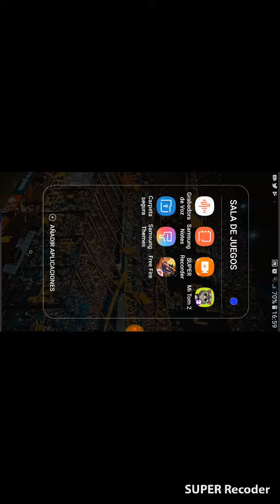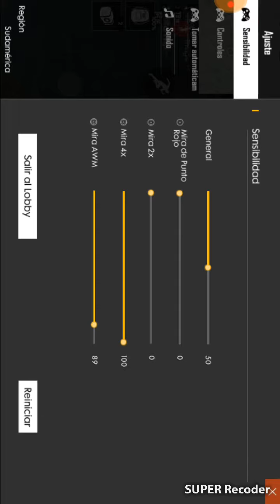JUGANDO FREE FIRE HALLOWEEN NUEVO JUEGO JUGANDO EL MODO DUELO DE ESCUADRAS 🕹🕹🎮